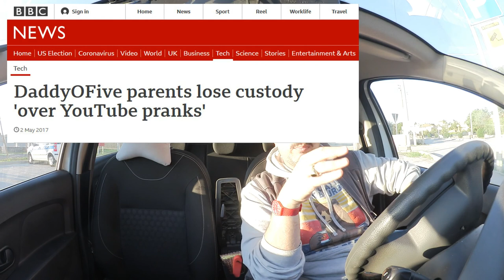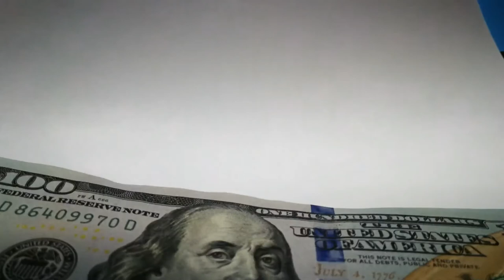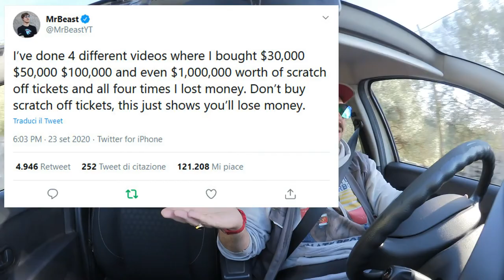Scherzi epici… e solidali! DdVotr 341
Potrebbe essere inatteso!

= Indice:
00:00 introduzione
01:51 il canale YouTube
04:20 prank: ho ordinato una pizza e…
05:32 esperimento sociale: gratta & vinci
07:12 solidarietà: cagnolini!
08:48 Random Acts of Kindness
10:01 la mia domanda
11:00 saluti